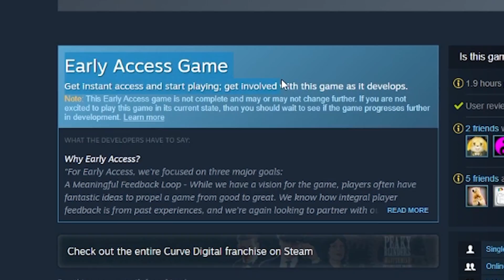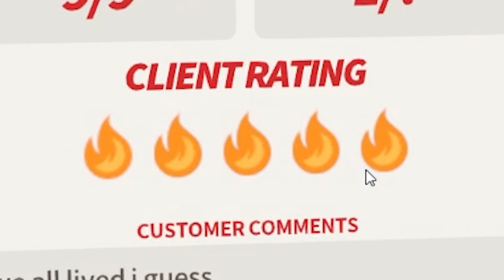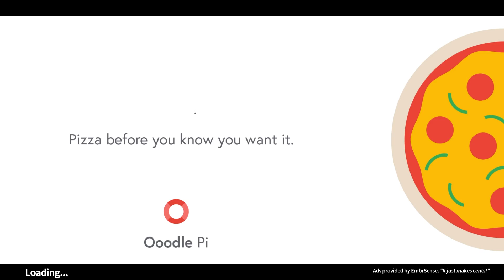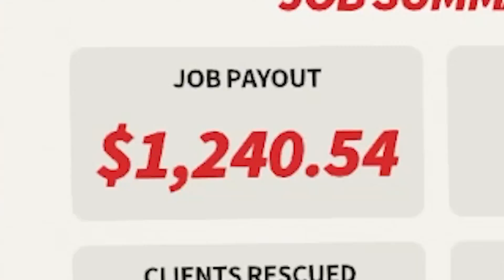Summer 2020 Simulator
So is this a new mattress salesman 2020 speedrun simulator?